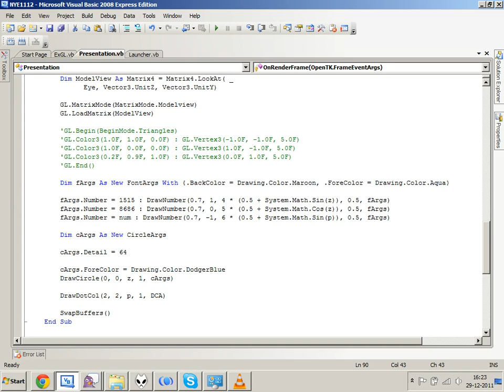gldots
Recording with vlc on old athlon machine. suprised the framerate actually hit +10 numbers.